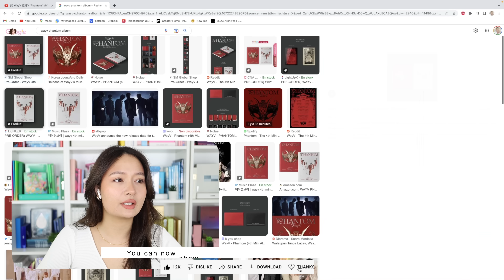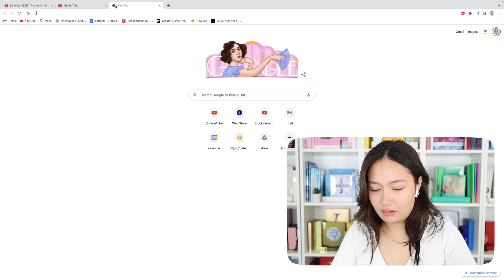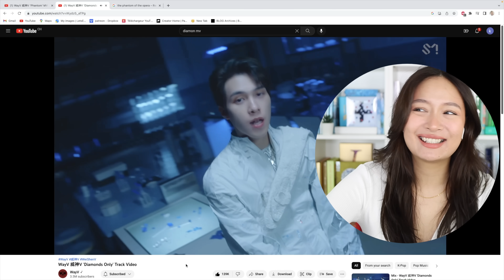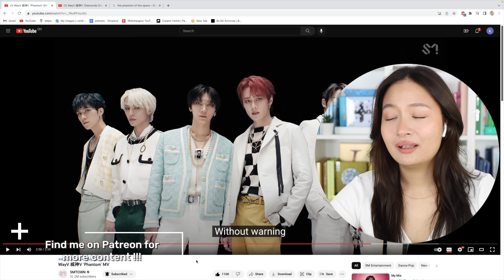WayV 威神V 'Phantom' MV REACTION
I've got one word to describe this: Majestic! Because it was! The concept, its execution, the production, the styling, the vocals and raps, the visuals, the orchestra etc! Everything about it screams majestic! It felt slightly intimidating and almost overpowering because of the drama aspect of the song ? It gave me a feeling of a powerful force slowly creeping in on me as if they were taking control of me little by little and hypnotising us to manipulate us if that makes sense? Which is why I said it had some "stockholm syndrome" vibes. This is almost like the villain counterpart to "Favorite" by NCT127. I got mainly reminded of that because of the vampire vibes tbh!
The song tbh I don't find it that catchy and so right now I am a lot more impressed by the overall atmosphere that this song sets and the more dark and noir, dramatic/theatrical that it gives.  Also I wonder if the lyrics and concept have anything to do with the play (the phantom of the opera) since I don't really know the story of the play so to be frank I didn't really get the story line here but I appreciated the execution of everything.